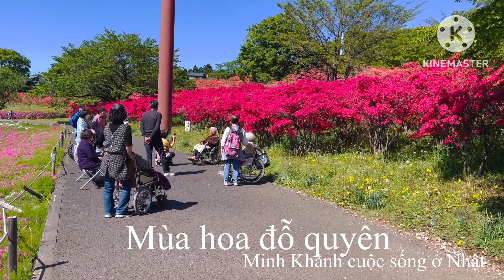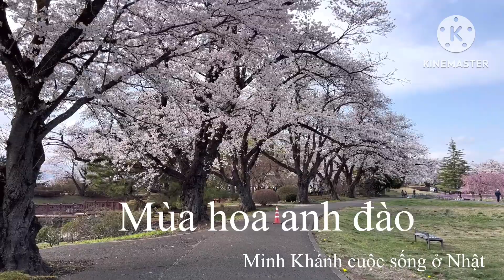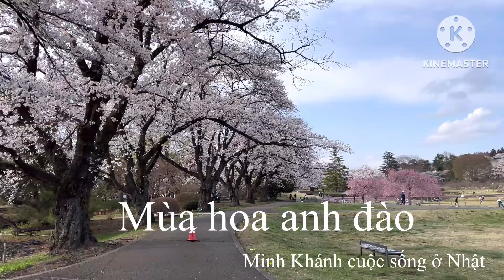Nagamine park in Yaita city | Azalea flower park